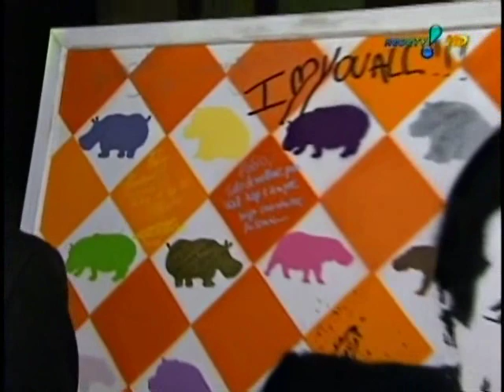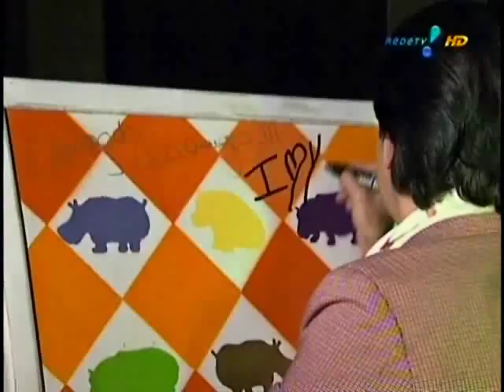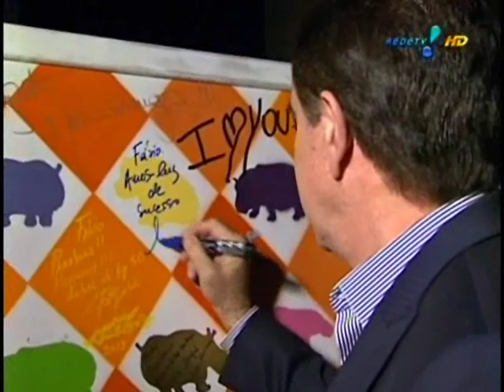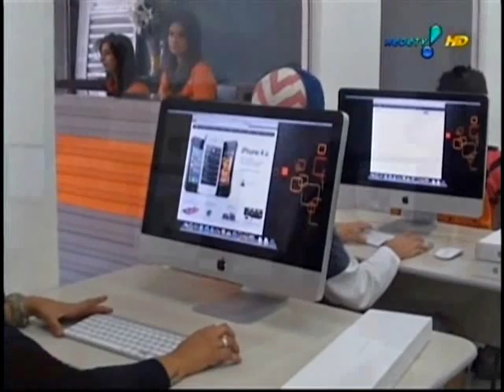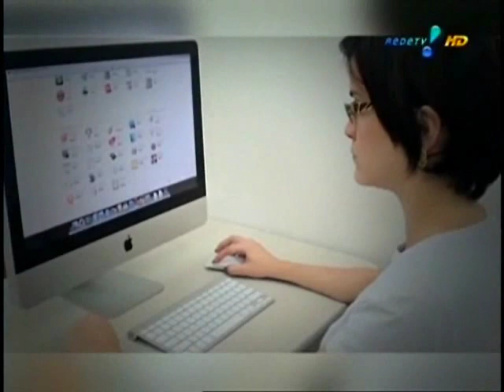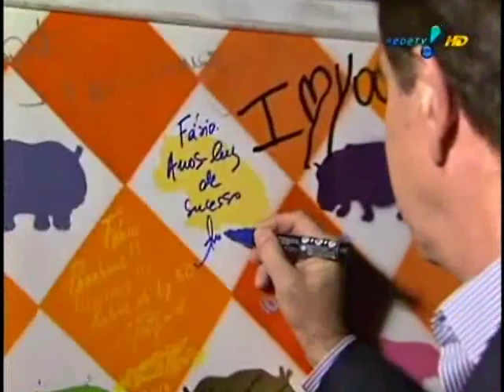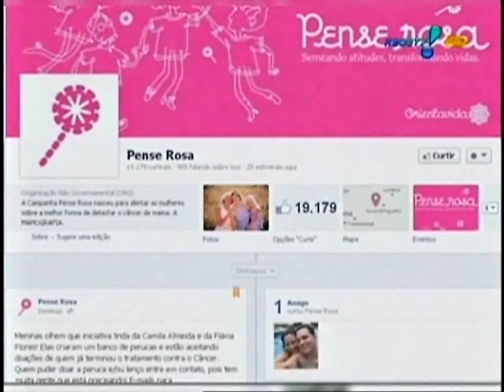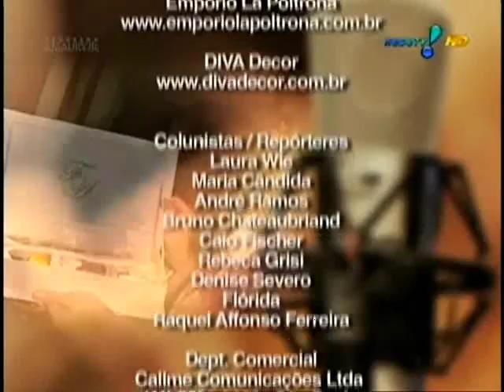Marina de Sabrit - Rede TV - Programa Amaury Jr. 22/05/2013 - Aniversário de Fábio Arruda